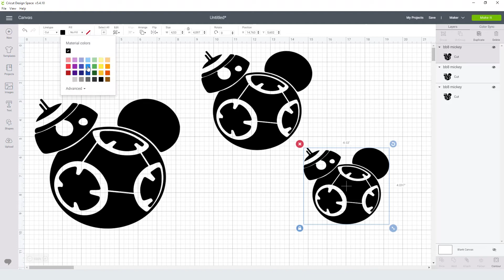Bb8 Mickey Svg Free Cut File for Cricut